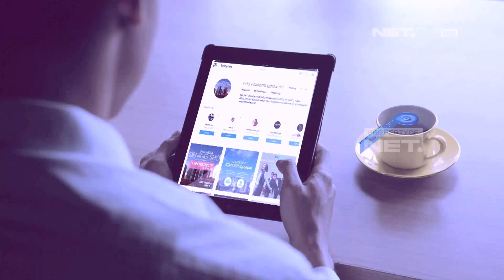Hasil Akhir Liga Champions 16 Besar, Sevilla dan AS Roma Lolos ke 8 Besar